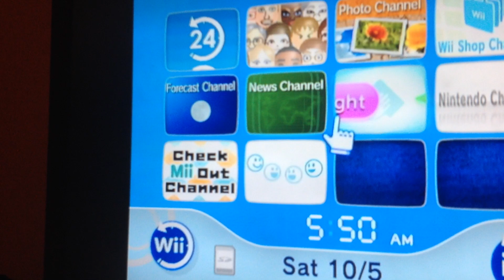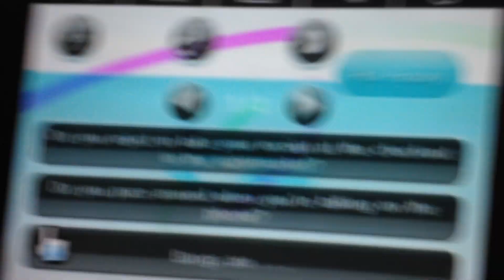Wii - Everybody Votes Channel [October 5th, 2019]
Again, something from my iCloud.